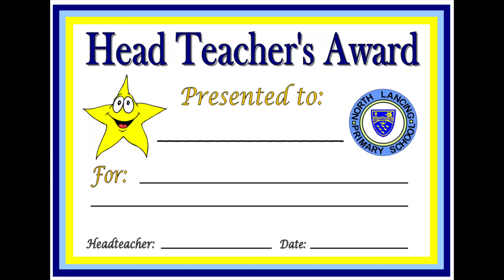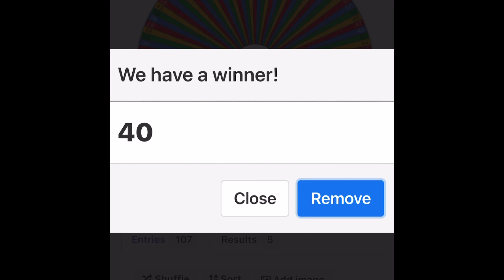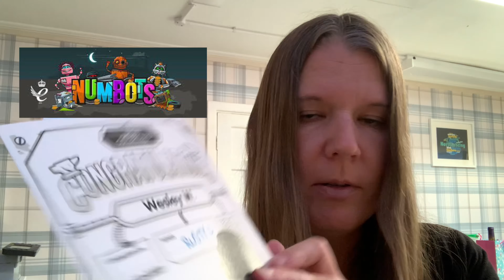NLS Award Assembly 12–02 21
North Lancing Primary School Award Assembly 12th February 2021